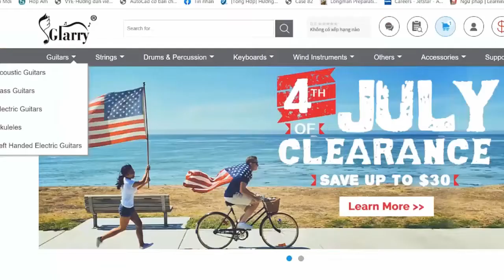Sabrina Carpenter - Bet U Wanna | Karaoke Instrumental